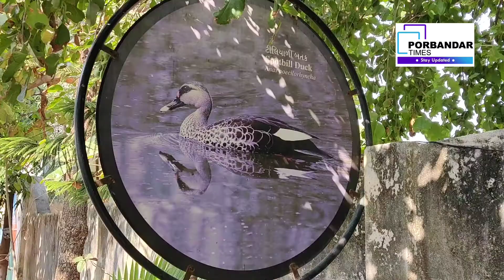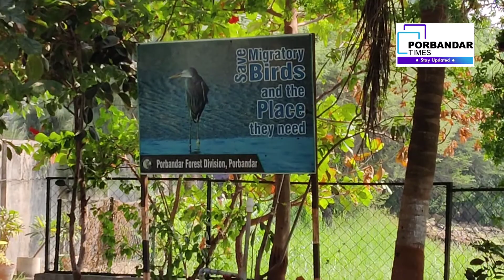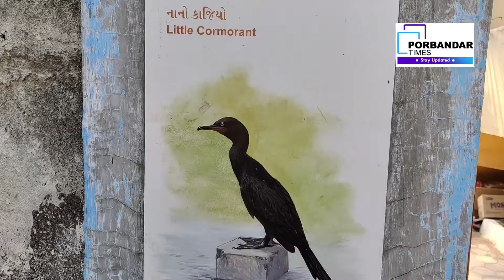પોરબંદર જીલ્લાના વિવિધ જળપલ્લવિત વિસ્તારોમાં શિયાળા દરમ્યાન મહેમાન બનેલા પક્ષીના શિકાર અટકાવવા માંગ